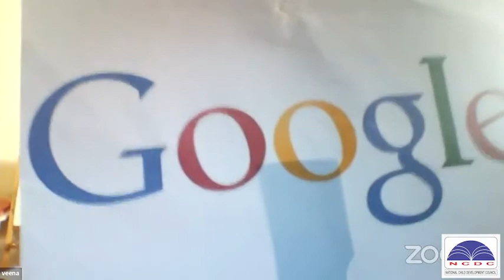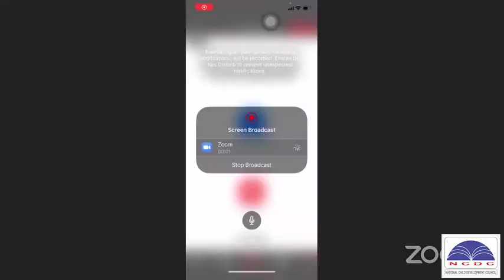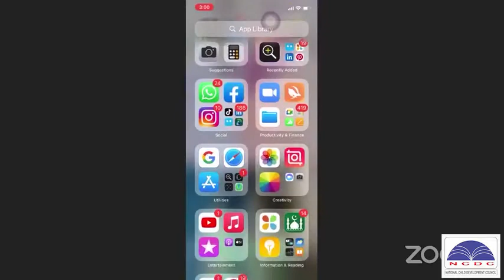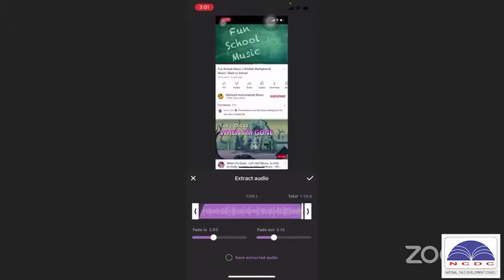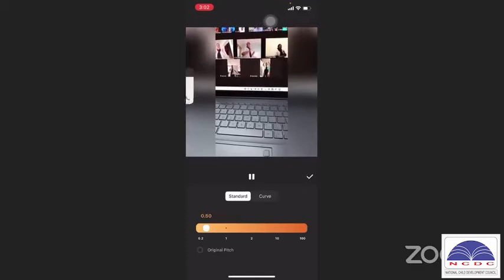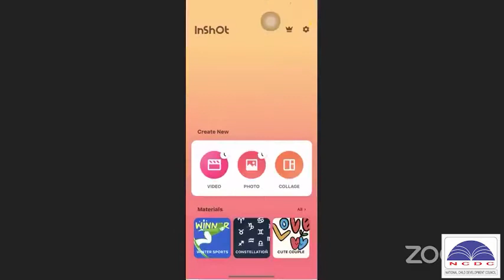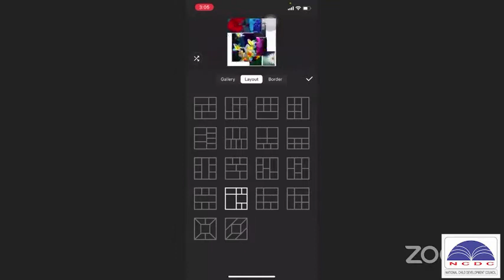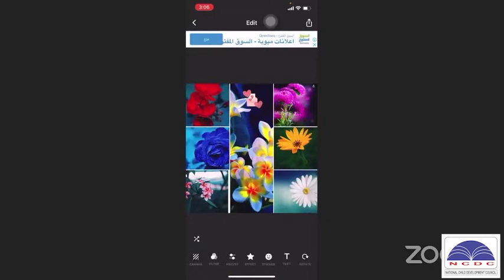BATCH 49 TH LIVE CLASS MONTESSORI TEACHER TRAINING COURSE NCDC | DIPLOMA EDUCATION ONLINE CLASS 2022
📞 To join please call, according to your language:
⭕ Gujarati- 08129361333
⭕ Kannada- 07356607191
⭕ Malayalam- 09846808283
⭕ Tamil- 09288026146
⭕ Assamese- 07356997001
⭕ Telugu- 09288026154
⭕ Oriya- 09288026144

NCDC - 49th Batch - FB LIVE
A TEACHER TAKES A HAND OPENS A MIND & TOUCHES A HEART.
49th batch of NCDC Class live

SEOUL São Paulo Mumbai Bombay JAKARTA Karachi MOSKVA Moscow Istanbul Mexico City Shanghai TOKYO New York BANGKOK BEIJING Delhi LONDON Hong Kong CAIRO TEHRAN BOGOTA Bandung Tianjin LIMA Rio de Janeiro Lahore Bogor SANTIAGO St Petersburg Shenyang Calcutta Wuhan Sydney Guangzhou SINGAPORE Chennai Madras BAGHDAD Pusan Los Angeles Yokohama DHAKA BERLIN Alexandria Bengaluru Bangalore Malang Hyderabad Chongqing Ho Chi Minh City Haerbin ANKARA BUENOS AIRES Chengdu Ahmedabad Casablanca Chicago Xian MADRID Surabaya PYONGYANG Nanjing KINSHASA Congo ROMA Taipei Osaka KIEV YANGON Toronto Zibo Dalian Taegu ADDIS ABABA Jinan Salvador Inchon Semarang Giza Changchun Havanna Nagoya Belo Horizonte PARIS TASHKENT Fortaleza Sukabumi Cali Guayaquil Qingdao Izmir Cirebon Taiyuan BRASILIA BUCURESTI Faisalabad Quezon City Medan Houston Abidjan Mashhad Medellín Kanpur